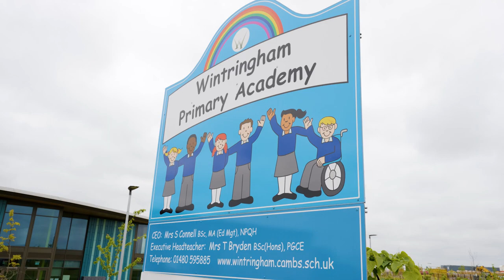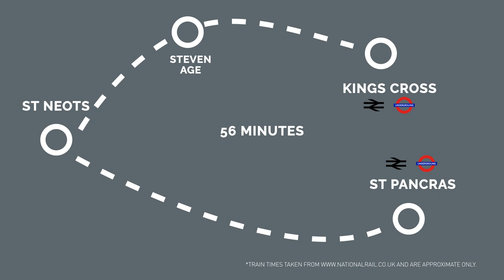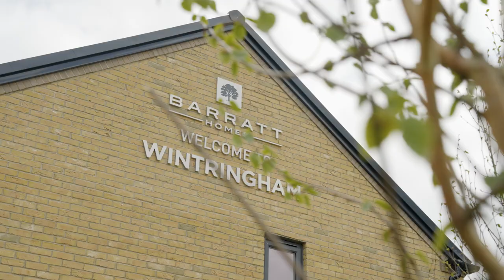Discover Wintringham, St Neots